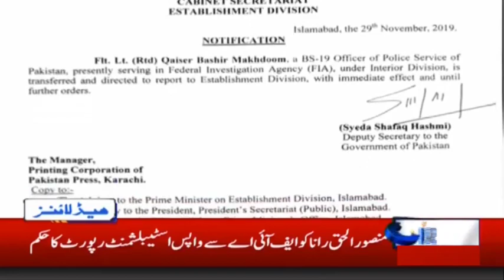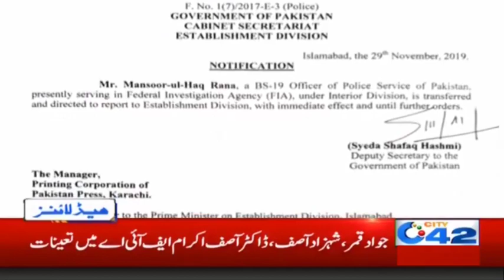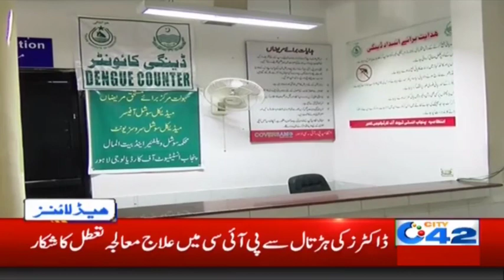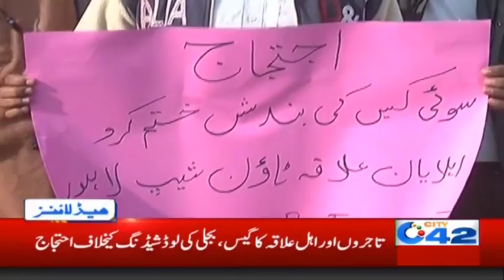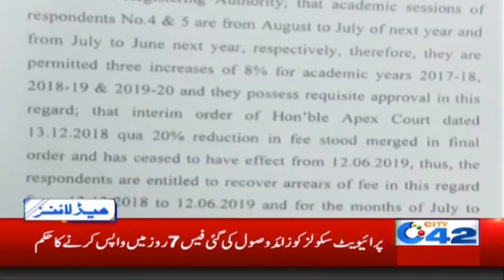News Headlines | 7:00am | 1st Dec 2019 | City 42